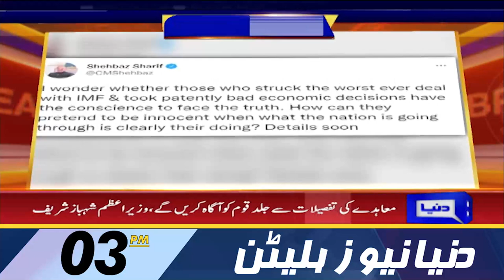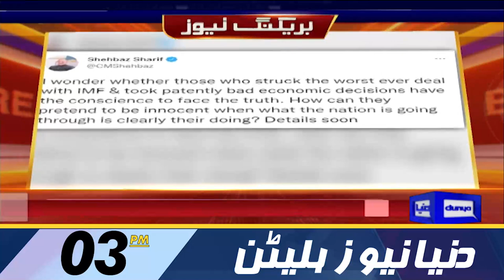Dunya News 03PM Bulletin | 16 June 2022 | Siraj-ul-Haq Huge Announcement